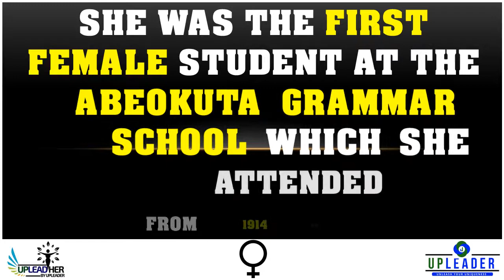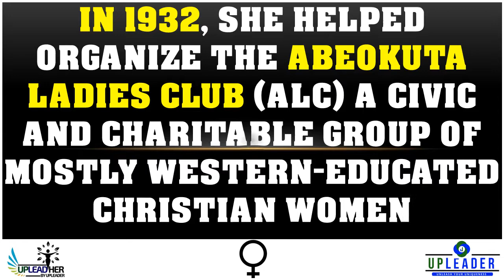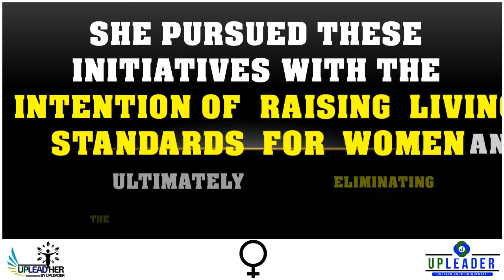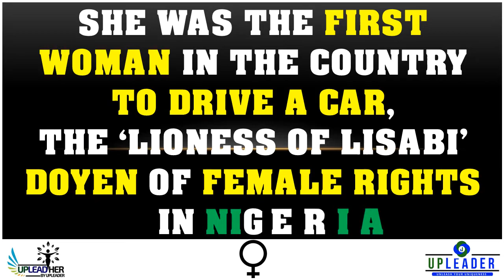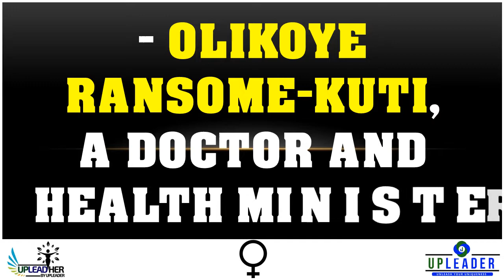Tribute to Funmilayo Anikulapo-Kuti a proud daughter of Nigeria | UpLeader Training Center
Let's discover together the story of this proud daughter of Nigeria...
Mother of Human Rights, she fought for the emancipation of human right especially the right of women. She is without doubt one of the women that  will never be forgotten by history...